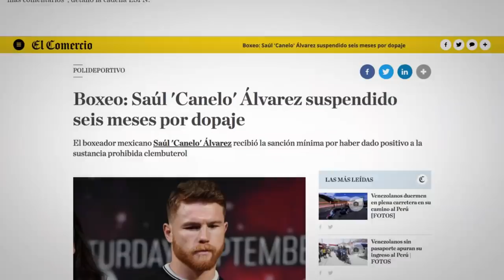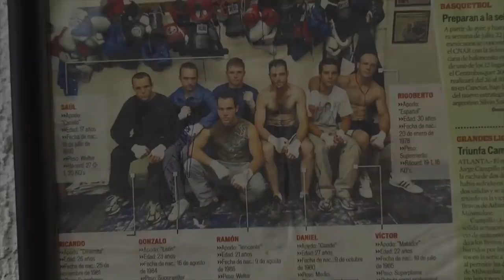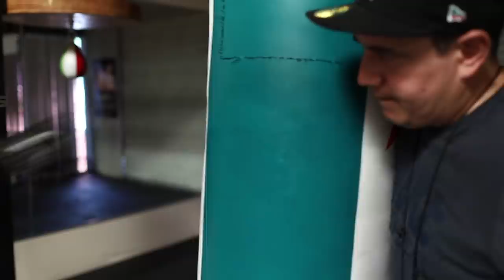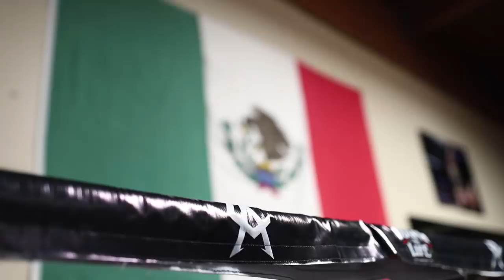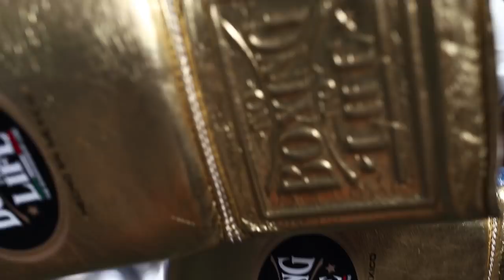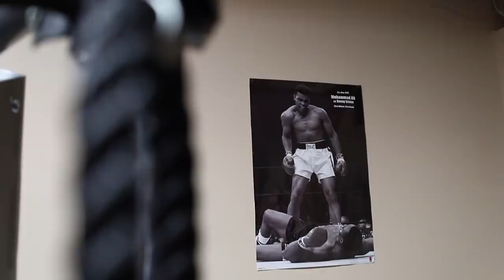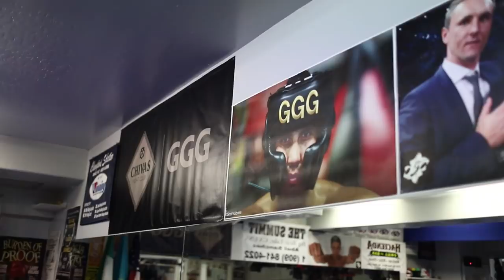Canelo Vs GGG | Especial CaneloGGG2 | "Esta vez la gloria no puede quedar vacante"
Descubre la exclusiva entrevista de Saúl "Canelo" Álvarez , Gennady "GGG" Golovkin y miembros de ambos equipos | Conoce las impactantes declaraciones de los campeones del boxeo, los detalles de como se preparó la segunda pelea y toda la verdad detrás de la revancha de CaneloGGG2.